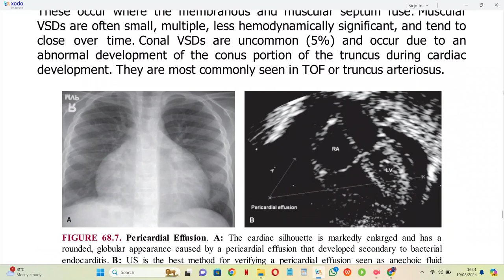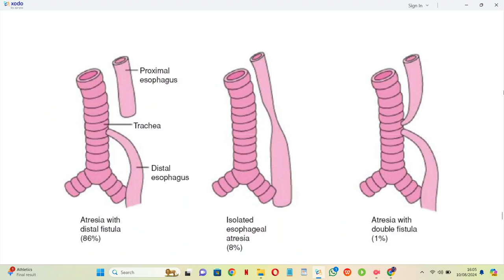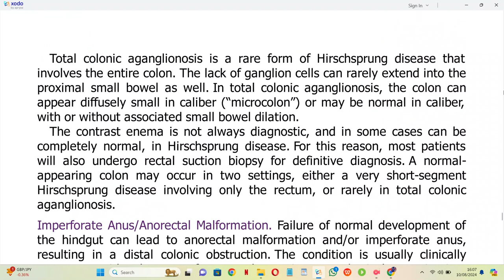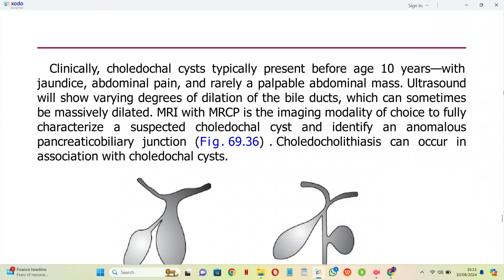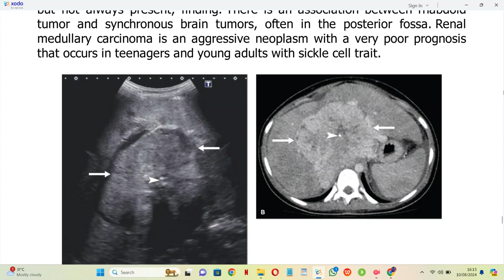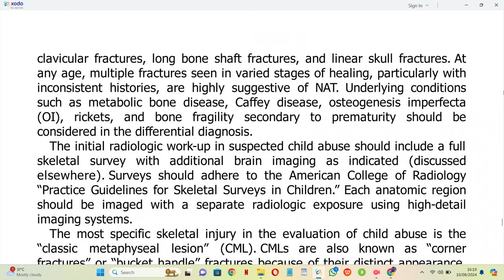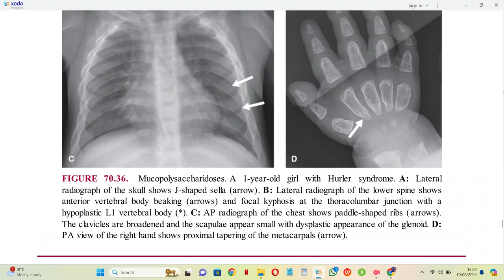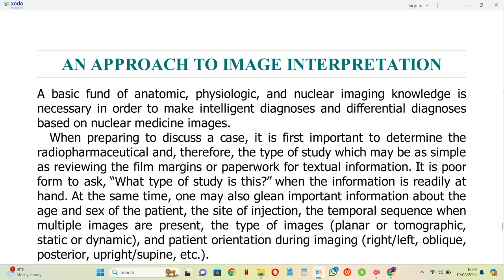PAEDS BRANT AND HELMS FUNDAMENTALS OF DIAGNOSTIC RADIOLOGY